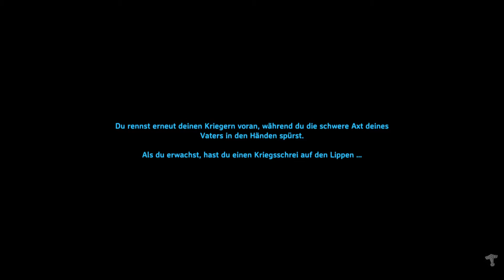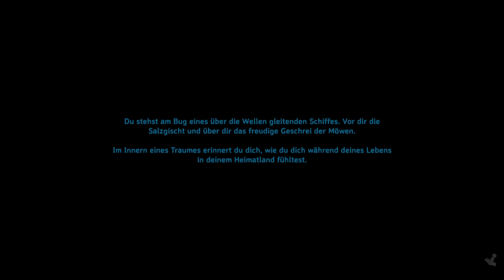Valheim - 007 - Unser erster Troll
Valheim Lets Play / deutsch / Gameplay Valheim solo / Let's Play
Ein neues Projekt- Valheim. Nun gehts auf in die Wikingerkultur im Survivalmodus. Es bleibt spannend was wir erleben und ob wir überleben.